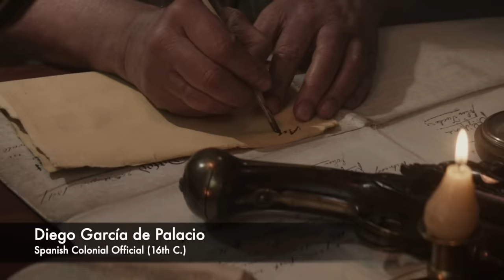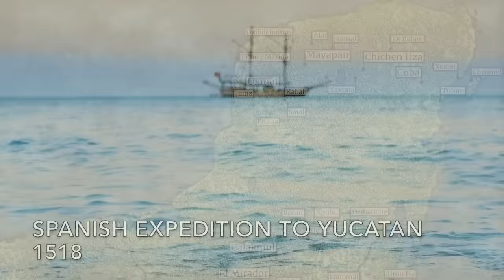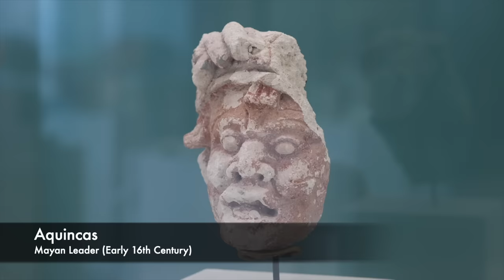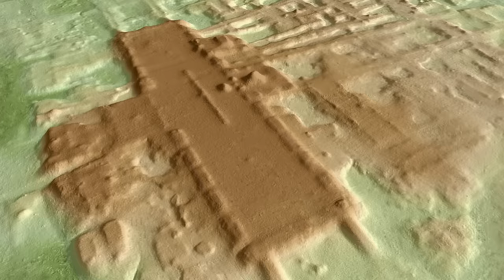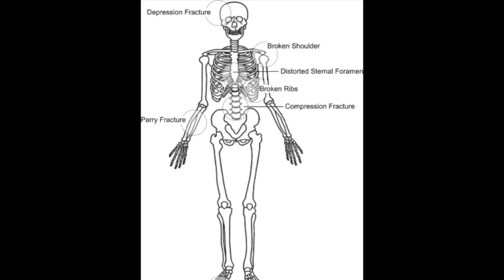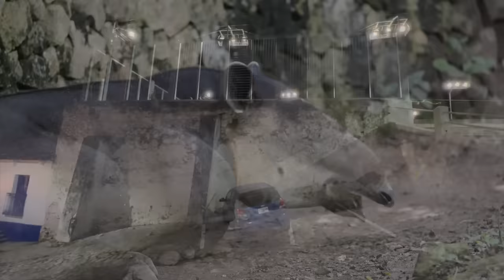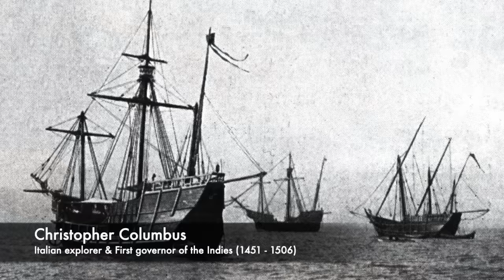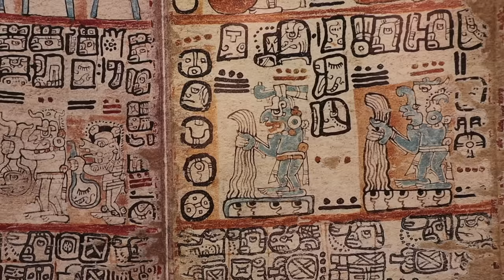The Entire History of the Maya // Ancient America History Documentary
Get 4 months for free on a 2y plan It’s risk free with Nord’s 30 day money-back guarantee!

— The initial script for this video was researched by Dr David Miano from The World of Antiquity.

29:53 - I - To Distant Lands
48:55 - II - Into The Deep Forest
1:08:30 - III - Written In The Rocks
1:45:38 - IV - Origins
2:05:39 - V - Apogee
2:37:50 - VI - Land of the Living
3:03:28 - VII - Where Gods Walked
3:40:20 VIII - End of An Age
4:05:06 IX - The Long Count

— History Time is written, researched and produced by Pete Kelly.

--- Some of the books I used for the video:-
A Forest of Kings - Linda Schele
Jungle of Stone - William Carlsen
The Ruins of Time - David Adamson
The Blood of Kings - Schele & Miller
From the Mouth of the Dark Cave - Bassie-Sweet
The Highest Altar - Patrick Tierney
Popol Vuh - Dennis Tedlock
The Mayas of the Classic Period - Falcon
Round Trip From Poptun - Albert Lisi
The Gods & Symbols of Ancient Mexico & the Maya - Miller/Taube
Aztecs & Maya - N. James
The Maya - Michael D Coe
Mexico - Michael D Coe
Royal Cities of the Ancient Maya - Michael D Coe
Oxford Handbook of Mesoamerican Archaeology
Pre-Columbian Art - Esther Pasztory
Painting the Maya Universe - Dorie Reents-Sudet
Chronicle of the Maya Kings and Queens - Martin & Grube
The Maya & Teotihuacan - Brasell
Conquistadors - Michel Wood
Warlords of Ancient Mexico - Tsouras
The Mesoamerican Ballgame - Scarborough & Wilcox
Mexico & the Spanish Conquest - Ross Hassig
Olmec Archaeology & Early Mesoamerica - Pool
Penguin Atlas of North America - Eric Hoemberger
Politics of the Maya Court - Jackson
Classic Maya political History - Patrick Culbert
Ritual, Violence and the fall of the Classic Maya Kings - Iannone
Terminal Classic in the Maya Lowlands- Demerest
Blood & Beauty - Orr & Koontz
Life Among the Maya - Ronald Wright
The Lost World of Quintana Roo - Michel peissel
Adventuring in Belize - Hoffman
The Conquest of New Spain - Bernal Diaz
The Four Voyages - Christopher Columbus
Account of the Affairs of Yucatan - Diego De landa